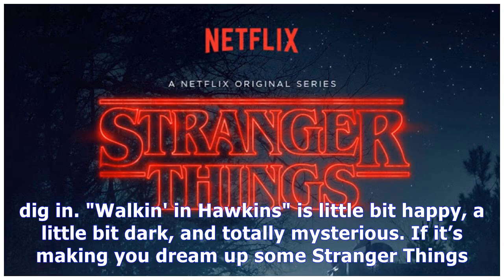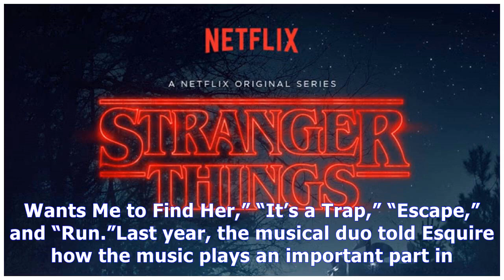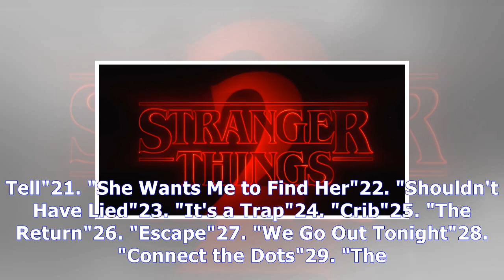Grey's Anatomy Season 14 Episode 5: The first song from the 'stranger things' 2 soundtrack is here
Grey's Anatomy Season 14 Episode 5: The first song from the 'stranger things'  2 soundtrack is here & it's eerie